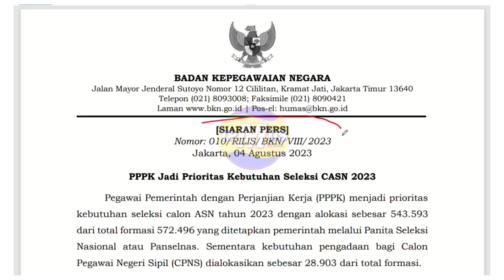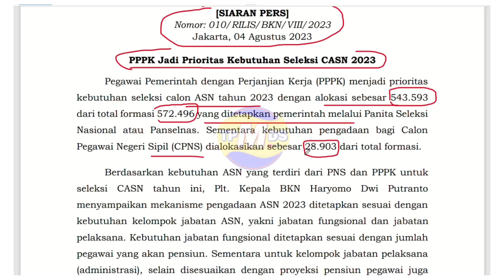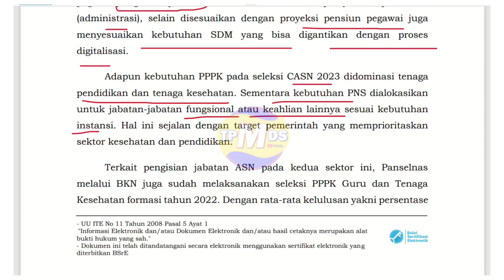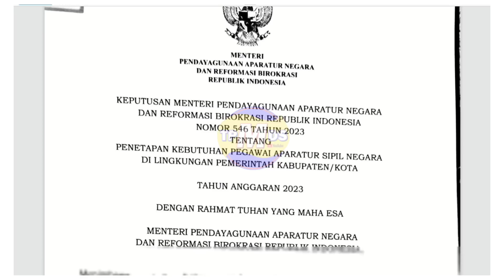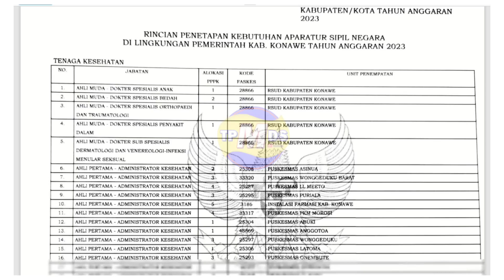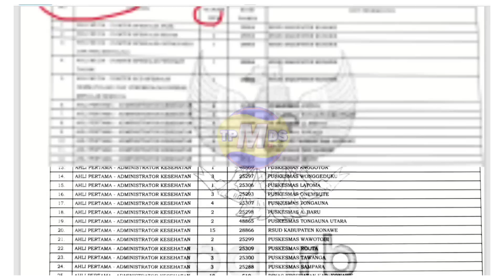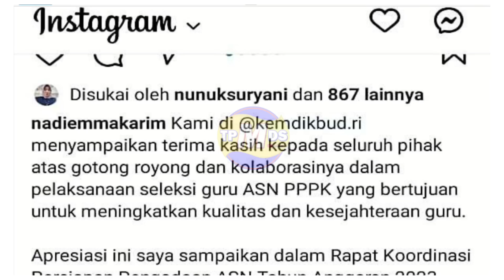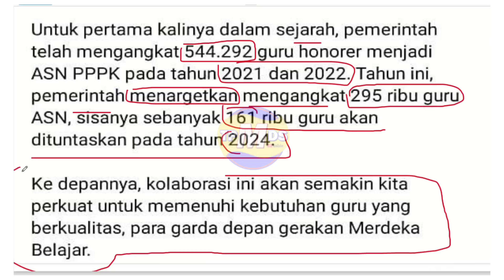RESMI RILIS !!! SIARAN PERS FORMASI DAN UNIT PENEMPATAN ASN PPPK 2023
pppk 2023,
pengumuman pppk 2023,
link pendaftaran pppk 2023,
lowongan pppk 2023,
tes pppk 2023,
penerimaan pppk 2023,
pppk 2023 adalah,
pppk 2023 apakah ada,
pppk 2023 apakah untuk umum,
pppk 2023 aceh,
auto zapis ppk 2023,
pppk teknis 2023 apa saja,
pppk 2023 tenaga administrasi sekolah,
pppk 2023 kementerian agama,
ppk a 2023
soal pppk arsiparis 2023
apakah pppk 2023 dapat thr dan gaji 13
atrbpn.go.id pengumuman pppk 2023
alur pppk 2023
apakah guru swasta bisa ikut pppk 2023
ambang batas pppk 2023
apakah pppk 2023 dibuka
pppk 2023 batam
pppk 2023 bidan
pppk 2023 bandung
pppk 2023 bkn
pppk 2023 barito selatan daftar terlampir
berapa gaji pppk 2023
bocoran soal pppk 2023
bkn pppk 2023
bkkbn pppk 2023
besaran gaji pppk 2023
batas pendaftaran pppk 2023
batas pengisian drh pppk 2023
berkas drh pppk 2023
p3k cpns 2023
kapan thr pppk 2023 cair
kapan tamsil pppk 2023 cair
kapan gaji pppk 2023 cair
cek pppk 2023
cat pppk 2023
calon pppk 2023
kapan tpp pppk cair 2023
cara daftar pppk 2023
cpns pppk 2023
cpns dan pppk 2023
contoh soal mooc pppk 2023
cara mendaftar pppk 2023
contoh jurnal mooc pppk 2023
cara melihat pengumuman pppk 2023
contoh surat lamaran pppk 2023
contoh resume mooc pppk 2023
pppk dokter 2023
kapan pppk 2023 dibuka lagi
daftar gaji pppk 2023
deklarasi sehat pppk 2023
download drh pppk 2023
dau pppk 2023
download soal mooc pppk 2023
daftar formasi pppk 2023
daftar nama lulus pppk 2023
daftar kelulusan pppk 2023
download hasil seleksi pppk 2023
pppk esdm 2023
pengumuman pppk esdm 2023
e formasi pppk 2023
evaluasi mooc pppk 2023
pengumuman pppk muara enim 2023
soal evaluasi akademik mooc pppk 2023
pppk 2023 guru kapan dibuka
pppk 2023 garut
pppk 2023 gugur massal
pppk 2023 guru sd
pppk guru 2023 untuk umum
pppk guru 2023 kapan
pppk guru 2023 kemdikbud
gaji asn pppk 2023
gaji pppk 2023 kesehatan
guru swasta pppk 2023
pg pppk 2023
pg pppk 2023 teknis
kemenag.go.id pppk 2023
hasil pppk 2023
info pppk 2023 guru hari ini
hasil seleksi pppk 2023
hasil seleksi administrasi pppk 2023
honorer pppk 2023
honorer jadi pppk 2023
honorer diangkat pppk 2023
hasil cat pppk 2023
hasil seleksi administrasi pppk 2023 kemenag
hasil seleksi pppk kemenag 2023
hasil seleksi pppk teknis 2023
informasi pppk 2023
info pppk 2023 guru
info pppk 2023 kesehatan
info pppk 2023 terbaru
info pppk 2023 kemenag
informasi pppk 2023 guru
info pppk 2023 teknis
ppk 2023 ile wynosi
ppk 2023 ile procent
info terbaru pppk 2023
info pendaftaran pppk 2023
info pengumuman pppk 2023
info cpns dan pppk 2023
informasi pengumuman pppk 2023
info penerimaan pppk 2023
info tes pppk 2023
pppk 2023 jawa timur
pppk 2023 jadwal
pppk 2023 jatim
pppk 2023 jambi
pppk 2023 jawa barat
pppk 2023 juni
pppk 2023 jalur umum
pppk 2023 jawa tengah
pppk jateng 2023
pppk jombang 2023
jadwal tes pppk 2023
jadwal pppk 2023
jadwal pengumuman pppk 2023
jadwal pendaftaran pppk 2023
jadwal seleksi pppk 2023
jadwal pengisian drh pppk 2023
jurnal mooc pppk 2023
jadwal penerimaan pppk 2023
jadwal pppk 2023 guru
jumlah formasi pppk 2023
pppk 2023 kapan
pppk 2023 kapan dibuka lagi